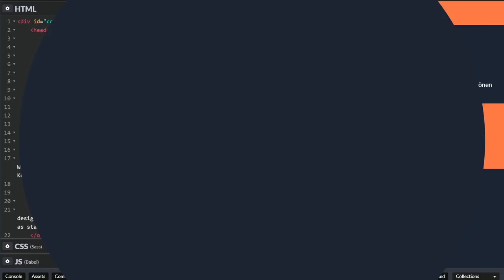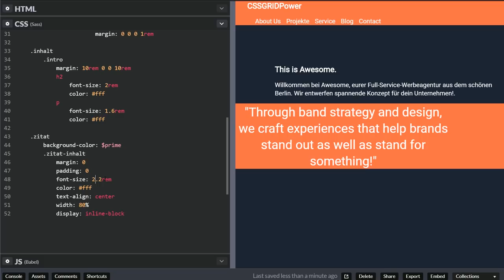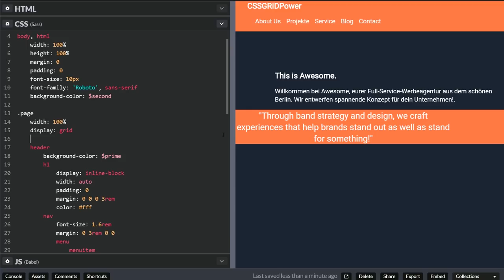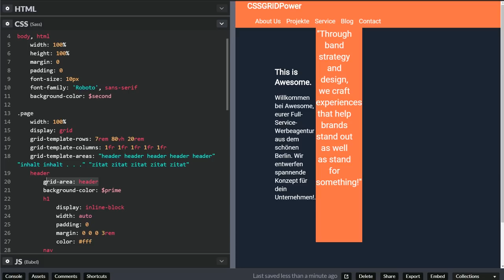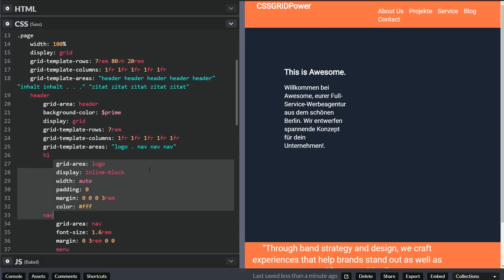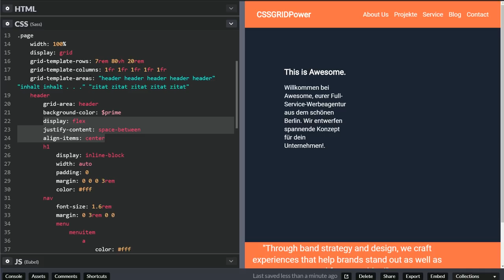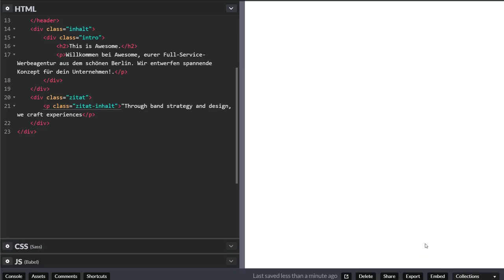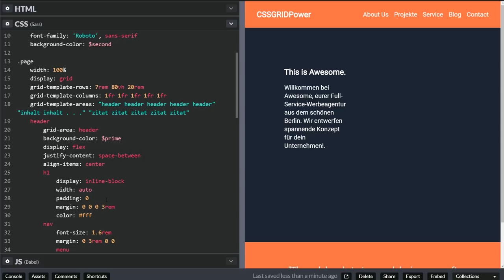CSS3 Grid/Flex Layout richtig nutzen! [TUTORIAL]